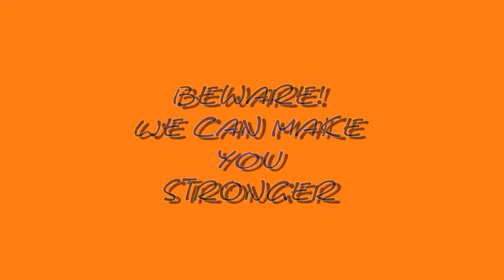One Wicked Wristroller Kid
Ludwig Korte at the choice of champions gym, Haltern, Germany
using the wristroller. Ludwig is 12 years old
September 22nd. More on gripstrength: k3k.de